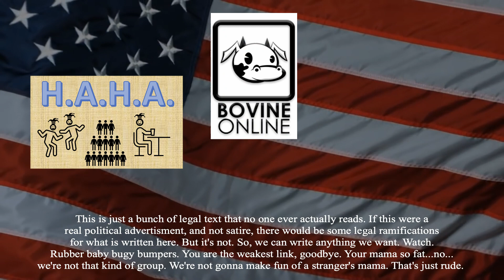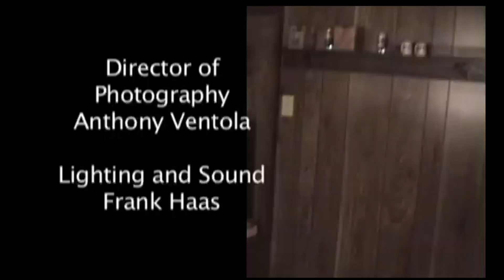Political Duel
This is a vintage sketch from the Bovine circa 2005. The film version was recorded by Tony Ventola. It stars Nya Watkins and Chris Woolf. Enjoy!